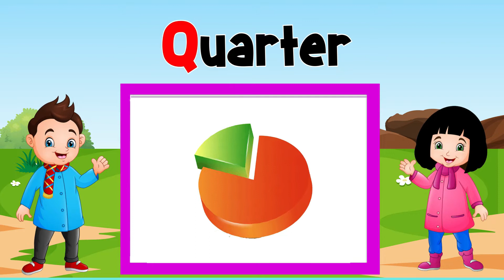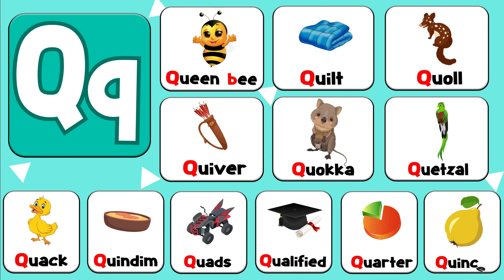Words That Start With Q | Phonics For Toddlers | 12 Words From Q | Toddler Learning Video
Words That Start With Q

This video is a part of Words That Start With Q and phonics for toddlers. This toddler learning video includes 12 words from Q to enhance vocabulary for kids. This is an entertaining toddler learning video for alphabet words recognition.

1. toddlers learning videos
2. educational videos for 5 year olds
3. learning videos for toddlers
4. kindergarten learning videos
5. kindergarten learning videos reading english
6. kids a to z reading
7. Kids learning Videos for 5 years
8. preschool learning videos for 3 year olds